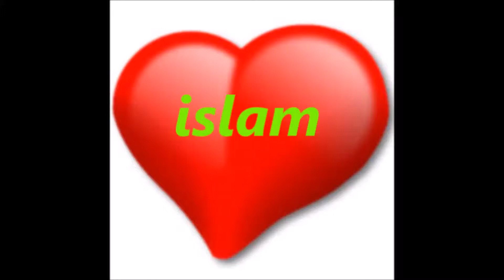Saksalainen kristitty nainen kääntyi islamiin ja lapsi